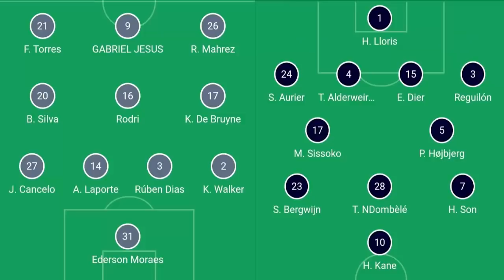غوارديولا ينبطح مع عصابة دي بروين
مورينيو يلقن غوارديولا درس في التكتيك
لمزيد الفيديوهات لاتنسوا الإشتراك
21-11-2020